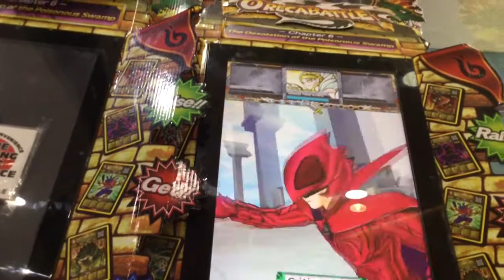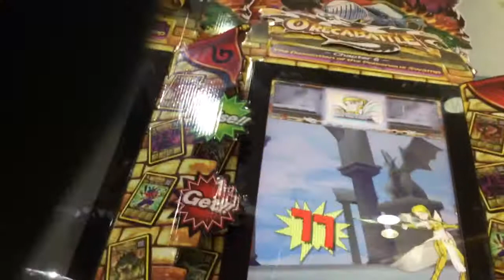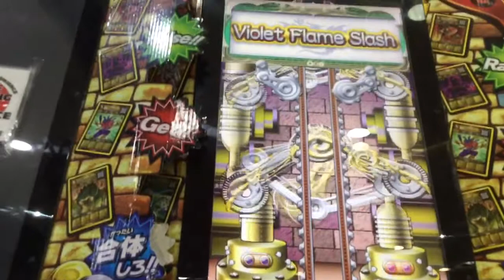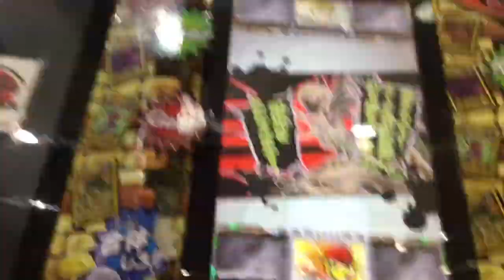Oreca battle Athena boss (this was supposed to be lv.up grind so it was unexpected)